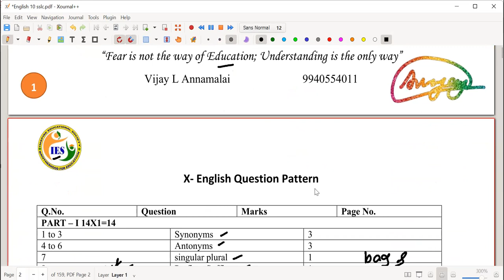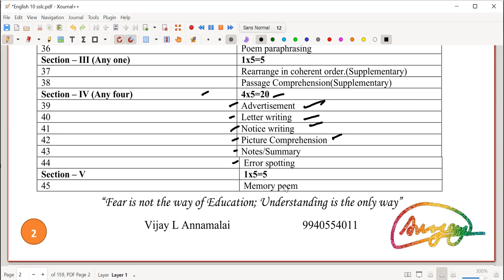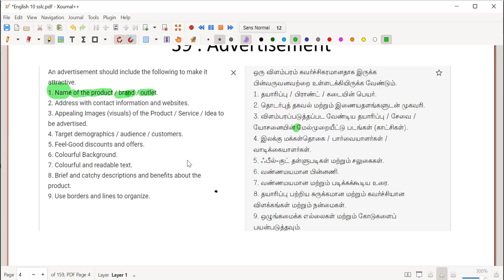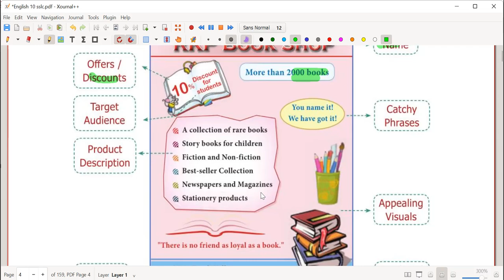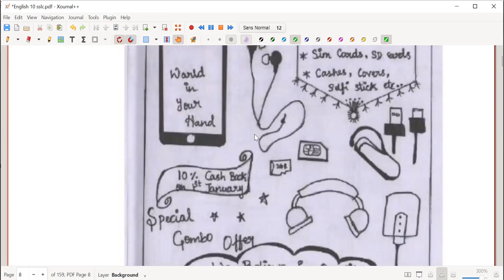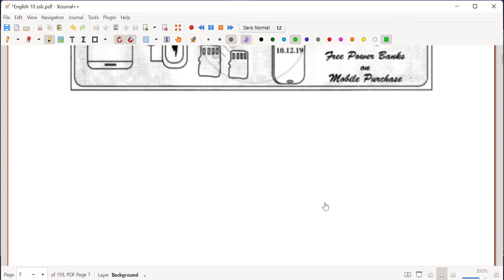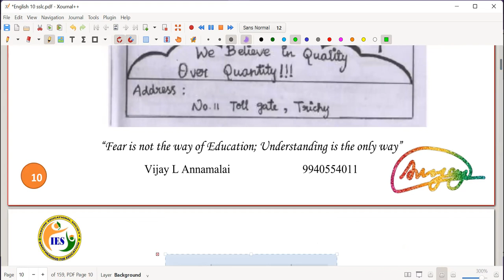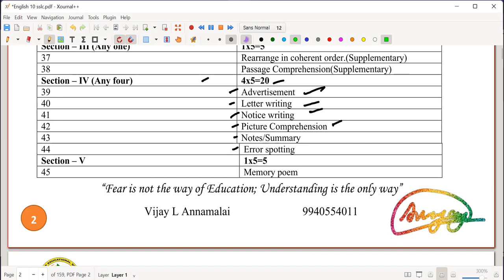10 SSLC 04 08 2022 English easy scoring questions Advertisement